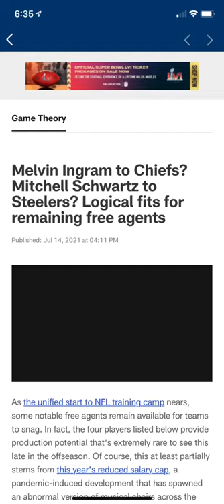Melvin Ingram to the chiefs?! Details.